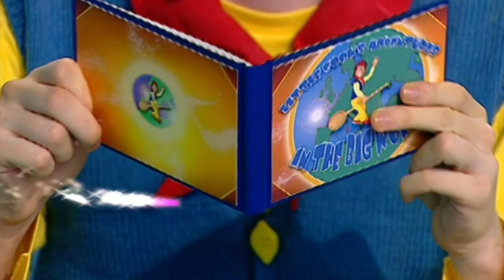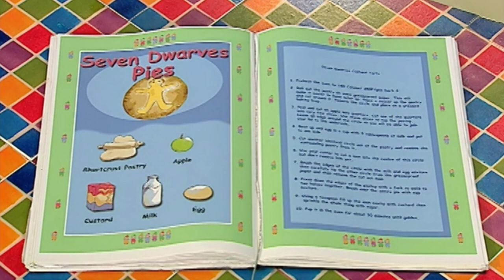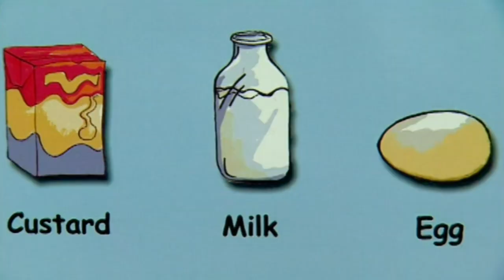Big Cook Little Cook - Hearty Apple Pie | Wizz | TV Shows for Kids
Today big cook Ben and little cook Small are cooking a hearty apple pie - a delicious Autumn treat!